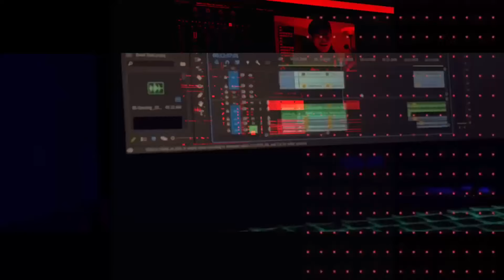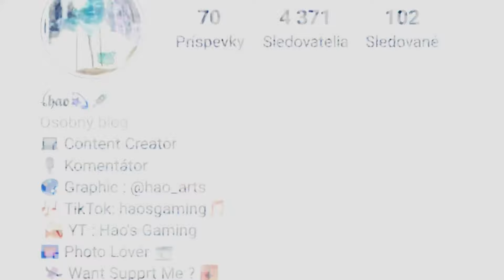47 000 ... | Road to 50k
TOP DONATES :
🥇 117€ - Demi (@ok_j0hn )
🥈 67€ - Lukenzo (@lukenzooooo)
🥉32€ - Dančito (@danielploscica)
26€ - Jenda (@jendadv)
22€ - Janik Pala (@janik.pala)
20€ - Piti (@pitibs)
17€ - Lucka (@.lucinaa.)
15€ - Pxk (pukiii999 )
15€ - Lucka (l.pejsovaaa)
15€ - Symin (@syminofficial)
14€ - Banan (@.dead..bananik._)
12€ - Gold (@gold_bs)
12€ - Th0mas (exl_th0m4s)
12€ - Johny (@bs_johnycz)
10€ - Adam (@adam.sip)

🥈Symin   -  11 Mesiacov !
🎗ROHLIX - 10 Mesiacov !

 TECHNIKA :
- 24" AOC 24G2U/BK (Monitor)
- Trust Gtx 108 Rava (Myš)
- A4TECH Bloody  (Podložka)
Počítač:
- SSD 1000GB
- Editujem v Kinemaster / Adobe Premiere Pro
- natáčam cez Az Screen Recorder / OBS
- Grafiku robím v : Ps Touch / Adobe Photoshop